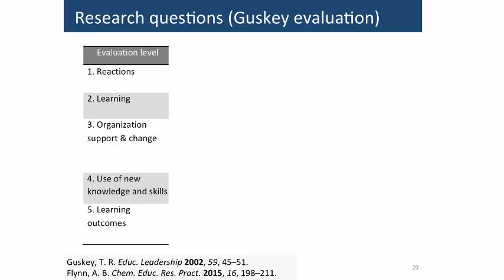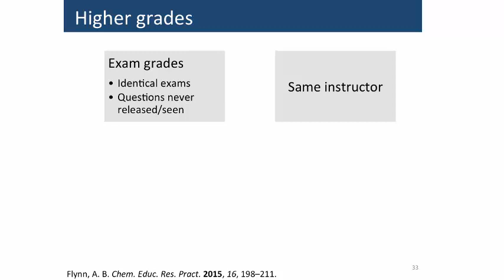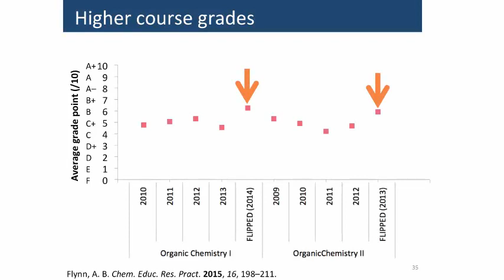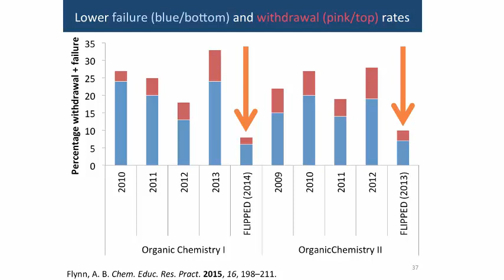Flipped Course Evaluation Findings